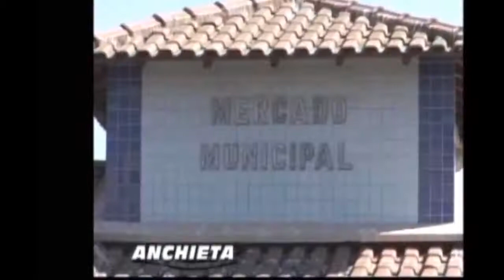Reunião das Comissões da Câmara Municipal de Anchieta do dia 26-07-2021.